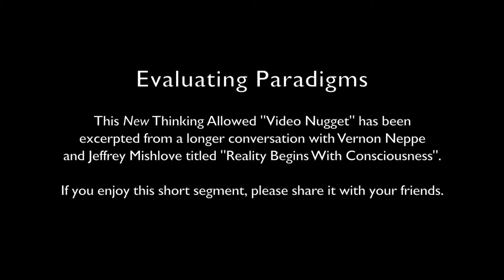Video Nugget: Evaluating Paradigms with Vernon Neppe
This New Thinking Allowed "Video Nugget" has been excerpted from a longer conversation with Vernon Neppe and Jeffrey Mishlove titled "Reality Begins With Consciousness".